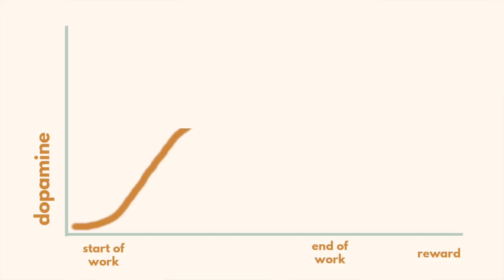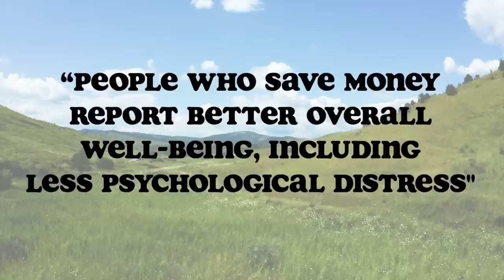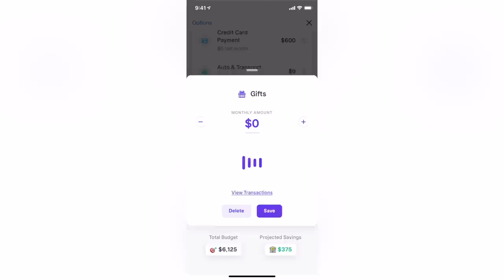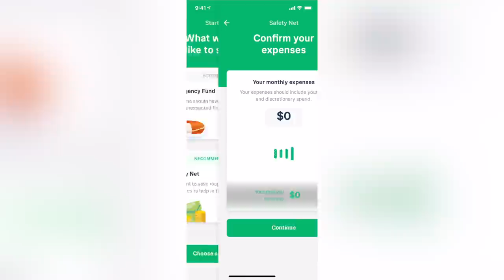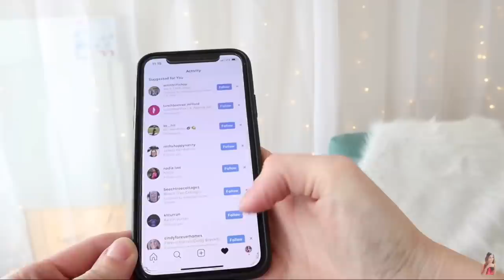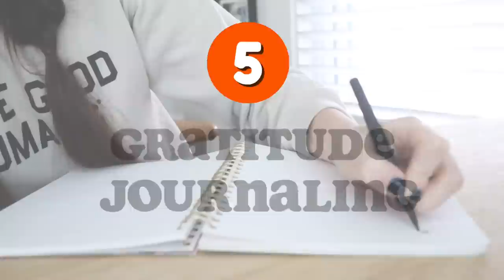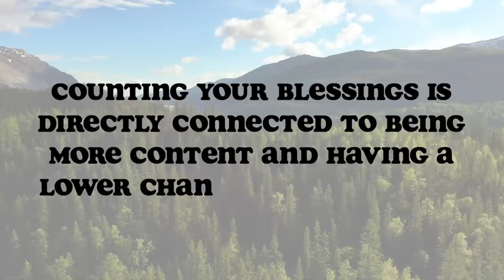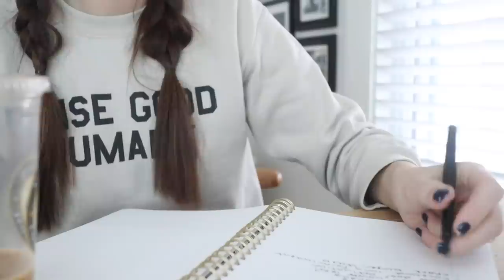Habits of Happy People That Might Surprise You 😊 7 WAYS TO BE HAPPIER EVERY DAY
to start managing your personal finances today.

Our happiness ebbs and flows. It's only natural. And often is it directly related to events going on in our life that are out of our control. So, today I want to share some things I have found that I can do to improve my general happiness that are in my control, to combat those things that aren't. Small lifestyle tweaks and daily habits to be happier every day.

Books:
Authentic Happiness
Last Child in the Woods
Ikigai: The Japanese Secret to a Long and Happy Life